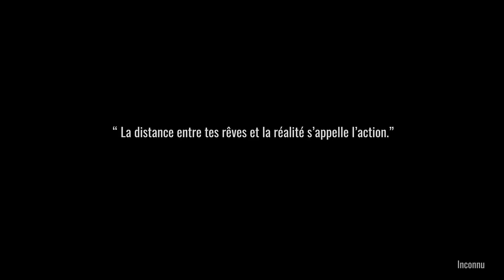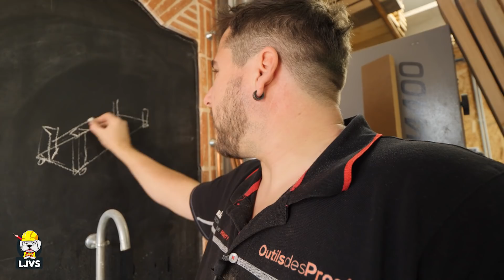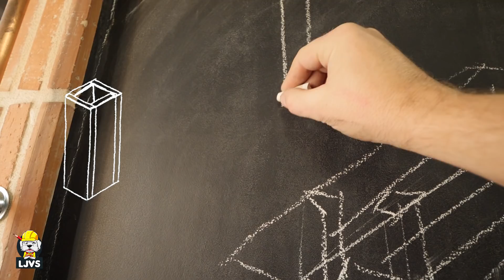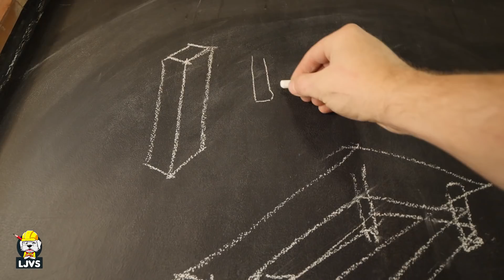JE RENOVE UNE MAISON POUR NOTRE FAMILLE - Ep 13 - ljvs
Dans cette épisode, Je démarre la table mouluré pour la salle d'activités.  Déroule la description pour plus d'info;

- Afleureuse bosch pro 12V
- Porte outils à tenonner
- Ma brosse à réchampir
- Ma meilleur rouleau microfibre
- Mon super camion de peinture
- Mon pot à réchampir
- La gamme nespoli
- Mon casque anti-bruit préféré
- Cloueur dewalt
- Scie à onglet sur batterie métabo

LJVS est une chaîne indépendante de présentations de techniques et conseils liés au DIY, aux travaux, au bricolage en règle générale. A travers cette chaîne je vous propose également des test de produits et outillages de manière transparente et ludique avec un vrai retour utilisateur. Car je pense fondamentalement qu'il est important en tant que consommateurs, qu'un maximum d'information "cohérente et le plus honnête possible" soit mise à disposition du public, je suis d'ailleurs le premier à me renseigner avant d'acheter, je voulais donc apporter ma pierre à l’édifice.

Vous êtes donc susceptible, même si ce n'est pas systématique, de voir dans les vidéos de cette chaine, des placements de produits ainsi que des promotions, concours et mise en avant de marques services ou produits. Sachez que dans tous les cas ces actions sont effectuées consciencieusement et dans le respect total de mon indépendance et je suis le seul décisionnaire de mon contenu ainsi même si mes partenaires soutiennent l'émission ils n'ont pas pouvoir à influencer mon ressenti, ni ma crédibilité envers mes présentations. Les partenaires sont indispensables à ce genre d'émission mais il est capital que le contenue des vidéos de cette chaine soit et reste honnête et crédible vis à vis de ma communauté. Vous pourrez prendre connaissance de ma charte de transparence que tous mes sponsors et partenaires valide